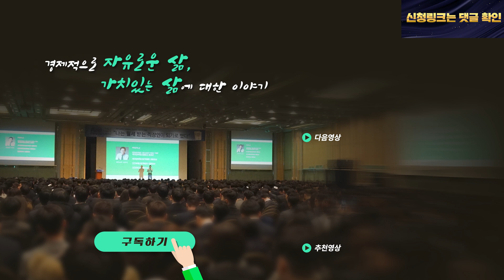부의 이전, 이렇게 하면 세금폭탄 피할 수 있습니다 (이장원 세무사 2부)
00:00 인사
00:27 법인을 효과적으로 활용하는 방법
03:19 법인투자를 고려해야 하는 시점
08:45 가족법인의 장점과 의의
10:40 절세에만 몰두하면 놓치는 것들
11:51 법인 자금관리시 주의점 (f. 가지급금)